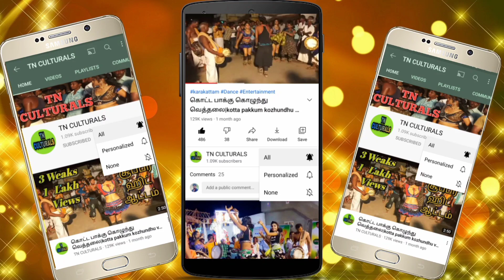குட்டி சூப்பர் தஞ்சை ஜோதி சேலம் விஜய் கரகாட்டம் Thanjai Jothi Vijay Latest New HD Karakattam Dance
Jothi Latest New HD Karakattam Dance
Karakattam
Thappattam
அனைவருக்கும் வணக்கம்..